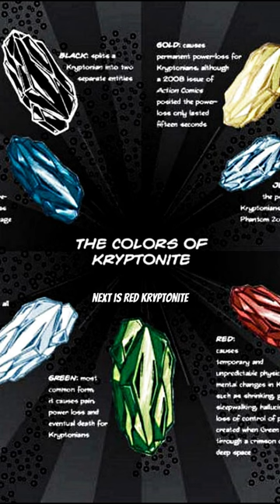THIS CAN HURT SUPERMAN!!!